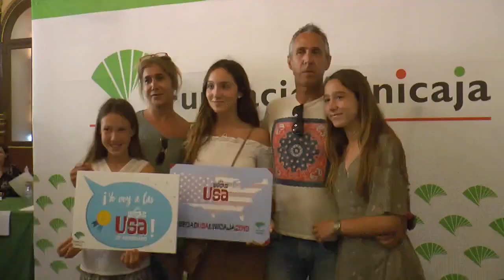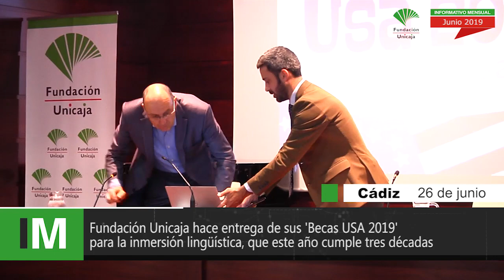Becas USA 2019 · 30 Aniversario · Fundación Unicaja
Fundación Unicaja ha entregado a un total de 80 jóvenes estudiantes las ayudas correspondientes a su programa ‘Campus Becas USA Unicaja 2019. Experiencia Familiar y Escolar en Estados Unidos’, que este año ha aumentado con dos becas más, dirigidas a los mejores expedientes, con motivo de la celebración de su treinta aniversario de creación. Más información: fundacionunicaja.com